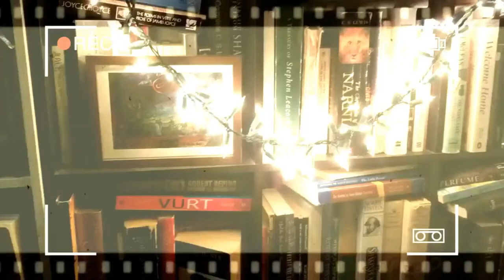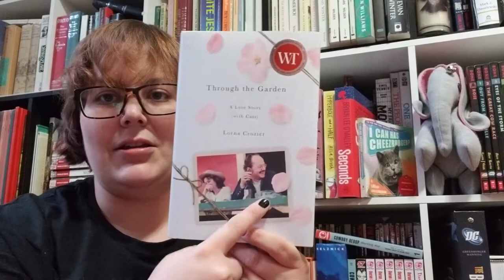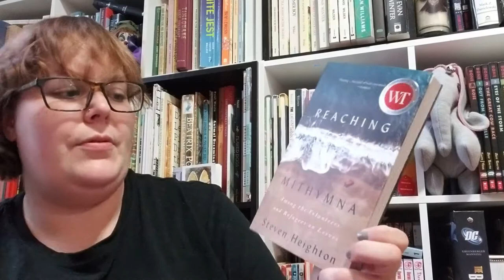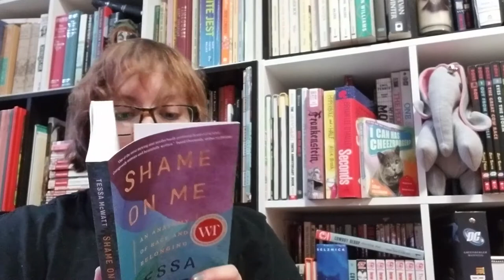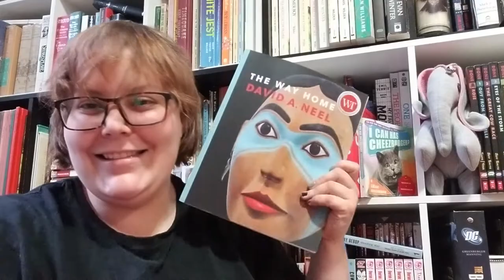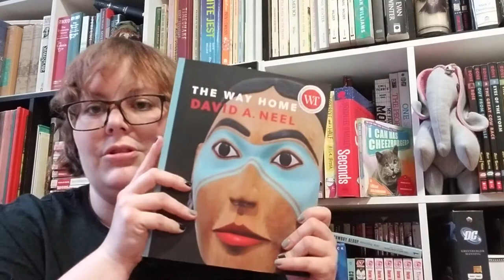Unboxing the Hilary Weston Writers’ Trust Prize for Nonfiction Shortlist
Books:
Through the Garden by Lorna Crozier: shorturl.at/nBK02
Reaching Mithmyna by Steven Heighton: shorturl.at/adiFV
Two Trees Make a Forest by Jessica J Lee: shorturl.at/auFGS
Shame on Me by Tessa McWatt: shorturl.at/wTVW2
The Way Home by David A Neel: shorturl.at/bjtyO

My name's Courtney Pickles and my favourite thing is books! I like big books, itty bitty books, comic books, non-fiction books. I like the pretty books with the nice cover. I like a science fiction read, I like a classic read. I don't discriminate, come and get a book!